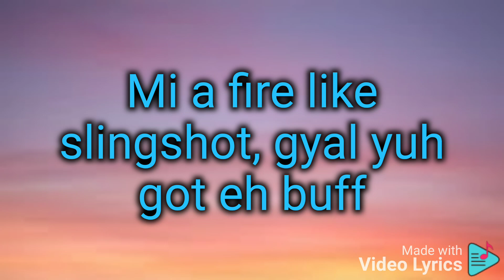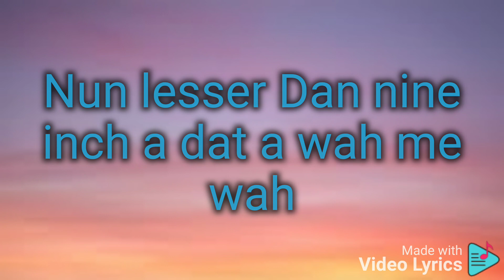Moyann x Tommy Lee- Middlie (Lyrics)